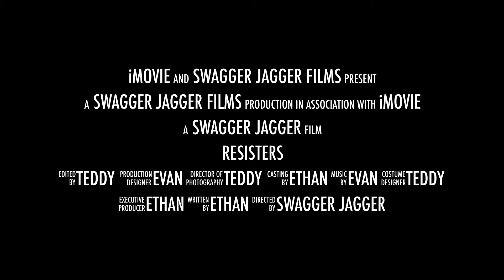In-BeTween Trailer Team 2016: Resisters Trailer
Join the In Be-tween Trailer Team! Students in Grades 4-6 are invited to the Noah Webster Library (for the first session) and the WHC-TV studios in Town Hall (subsequent sessions) for four sessions on Wednesday afternoons from 3:00 - 5:00 pm. This program is a partnership between the West Hartford Public Libraries and WHC-TV with grant funding from the Association for Library Service to Children and Disney. This Curiosity Creates Grant is designed to develop imagination, originality, flexibility, decision making communication, self-expression and collaboration for students.